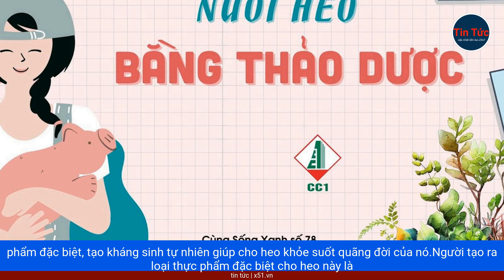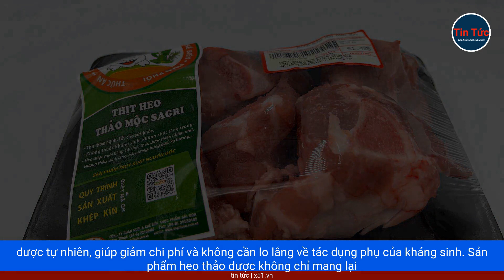PHÁT HIỆN | THẢO DƯỢC TẠO NÊN THỊT HEO KHỎE MẠNH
Hơn một năm nay, ngôi nhà ở thôn Thanh Lộc, xã Sơn Lộc, huyện Bố Trạch, tỉnh Quảng Bình, hàng ngày sáng sớm đã đèn từ 3:00 sáng và đông người tất bật chuẩn bị thịt heo cung cấp cho nhu cầu thực phẩm.Thịt heo ở đây không giống như thịt heo bình thường, được tích hợp bởi tinh chất của thảo dược và do quá trình sinh trưởng và phát triển con heo được nuôi dưỡng chăm sóc bởi những loại thực phẩm đặc biệt, tạo kháng sinh tự nhiên giúp cho heo khỏe suốt quãng đời của nó.Người tạo ra loại thực phẩm đặc